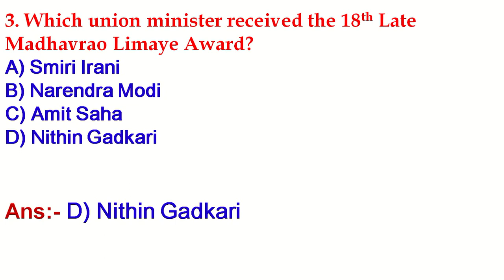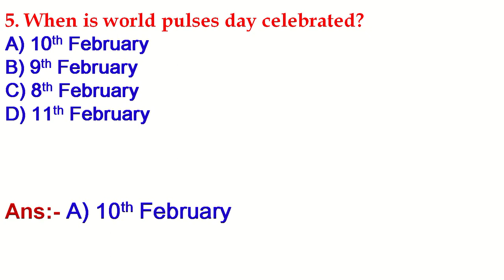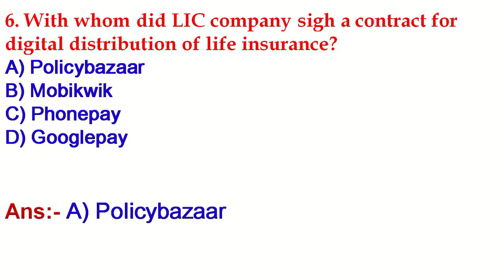12 Feb 2022 Current Affairs 2022 | Daily Current Affairs / CA Expert